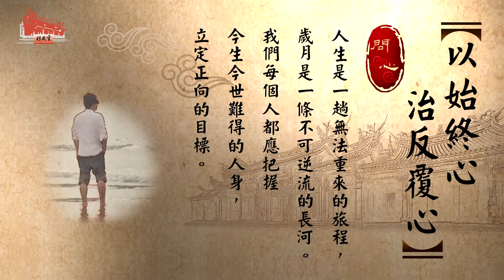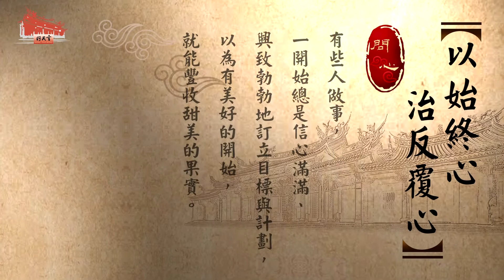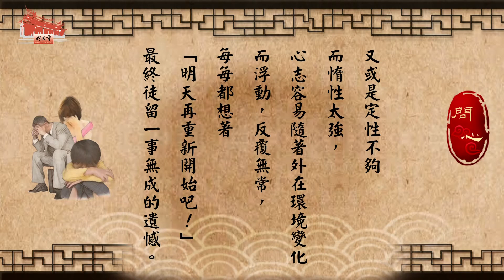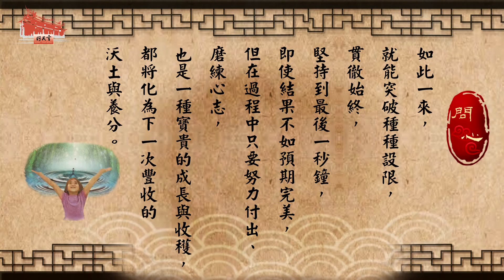【問心】呂帝心經（二十八）：以始終心，治反覆心《國語版》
今天要和大家分享的，是
《呂帝心經》
三十六心的第二十八句：
「以始終心，治反覆心。」
人生是一趟無法重來的旅程，歲月是一條不可逆流的長河。我們每個人都應把握今生今世難得的人身，立定正向的目標，以有始有終、努力不懈、堅持到底的恆心與毅力，踏踏實實完成人生的每一個階段，就不會因為定性不夠、耐力不足、意志不堅導致半途而廢；我們要為有限的人生，創造無限的價值，留下充滿意義的印記。

有些人做事，一開始總是信心滿滿、興致勃勃地訂立目標與計劃，以為有美好的開始，就能豐收甜美的果實。但隨著時光的流逝，心態鬆懈了、目標遺忘了，高昂的鬥志在不知不覺中慢慢消失，計劃便宣告無疾而終。又或是定性不夠而惰性太強，心志容易隨著外在環境變化而浮動，反覆無常，每每都想著「明天再重新開始吧！」最終徒留一事無成的遺憾。

《三官大帝感應妙經》曰：「耳目心定。」即是期盼世人要培養「正定」的心念，讓耳朵、眼睛不會因為外在環境的變化而受到影響，能保持正定、堅定與平靜，捨棄搖擺不定的想法，以平和、從容的態度，全神專注投入理想與目標的實踐，並且不害怕一時的失敗，勇於承擔預期之外的挑戰；如此一來，就能突破種種設限，貫徹始終，堅持到最後一秒鐘，即使結果不如預期完美，但在過程中只要努力付出、磨練心志，也是一種寶貴的成長與收穫，都將化為下一次豐收的沃土與養分。

期盼大家都能發揚善性，提升道德，保持心靈真誠美善，讓我們的人生、社會都能更加和諧平安。